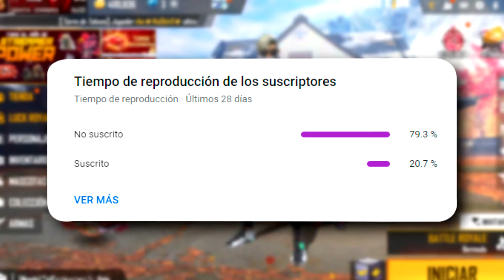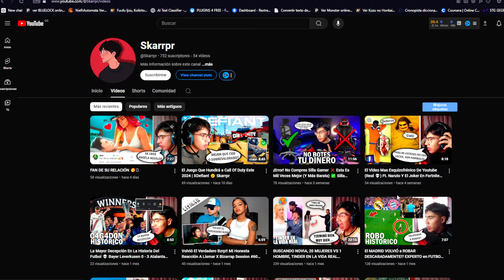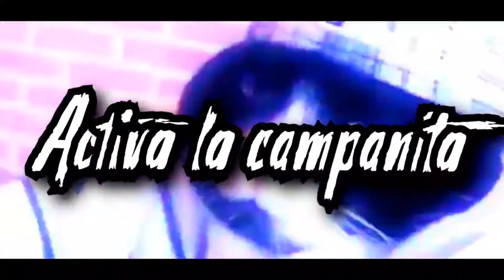ULTIMA HORA! REGALOS NUEVA TIENDA MISTERIOSA 7 ANIVERSARIO JUNIO 2024 🤯 Agenda Semanal de free fire